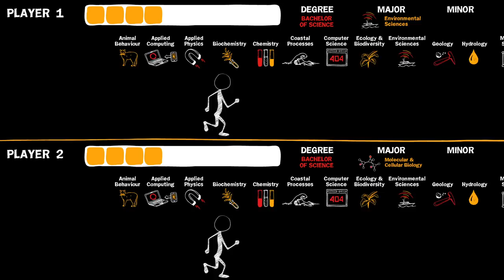Bachelor of Science at the University of Waikato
Build your Bachelor of Science degree for the career you want.